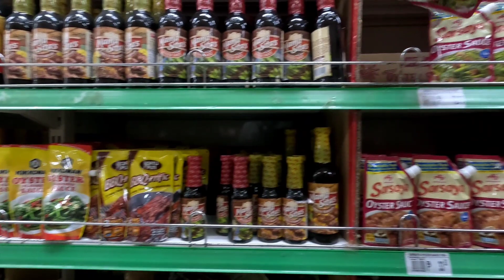Buhay Negosyante ( Smoked and Smash Burger ) Cotabato Ramadhan Fair 2023..😁 the journey.. [ HD ]